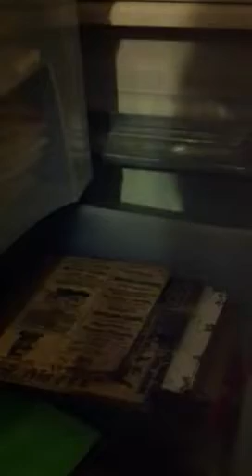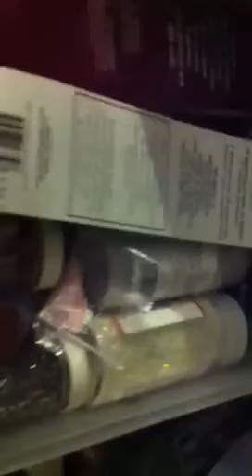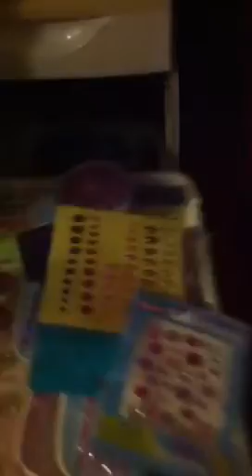Craft room tour part 1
Sorry this isn't the best room but it works for now. TFW!